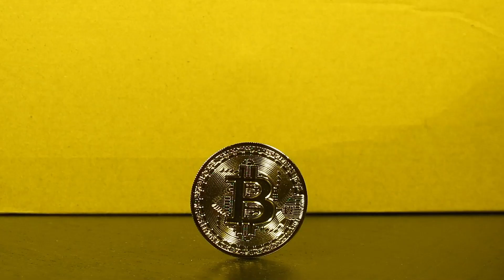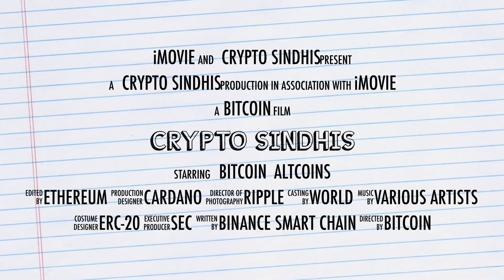Crypto Sindhis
We explore every investment opportunity and we invest together.
We share our experiences and we analyze tokens and coins for your investment.